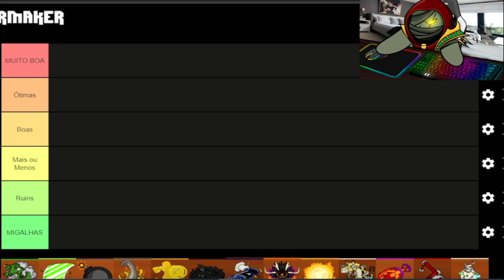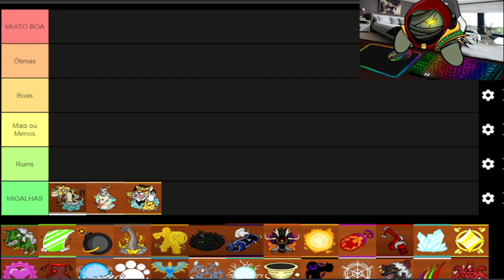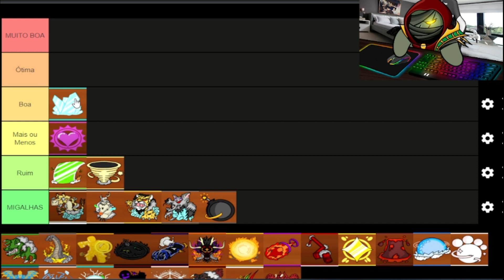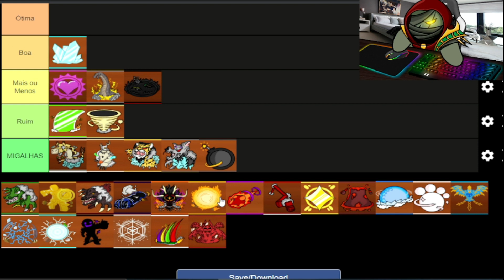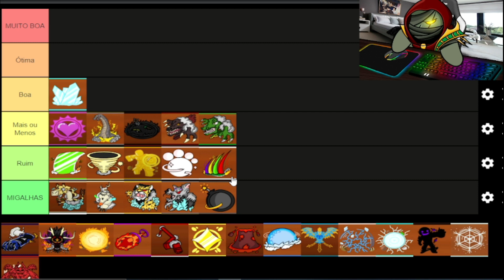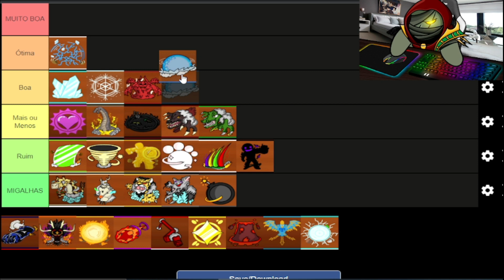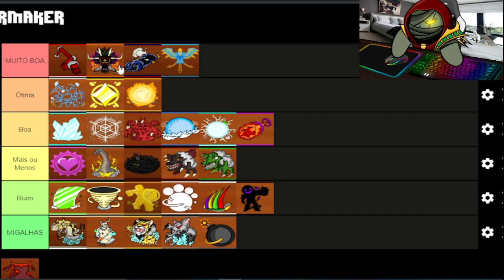TIER LIST DAS MELHORES FRUTAS PARA UPAR NO KING LEGACY (KING PIECE)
dessa vez é um tier list no king piece